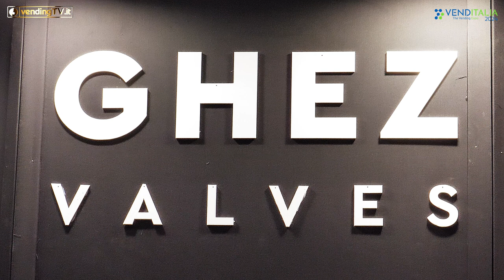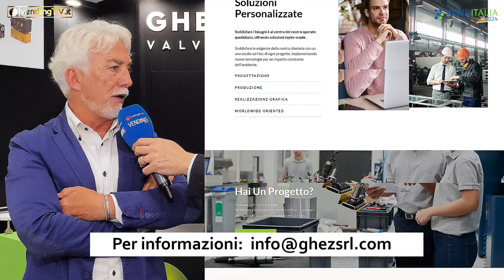VENDITALIA 2024 - Intervista con Vincenzo Smaldore, Co fondatore della GHEZ srl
Fondata solo pochi anni fa da alcuni soci con un’esperienza trentennale nel settore delle elettrovalvole, Ghez è già oggi un punto di riferimento per i player della filiera e per il mondo del caffè. L’azienda, che dispone di un’ampia gamma di elettrovalvole di ogni tipo, si rivolge, infatti, sia ai produttori di vending machine e macchine da caffè professionali, che ai gestori e a chi si occupa di manutenzione e ricambistica.
Racconta tutto questo Vincenzo Smaldore, co-founder dell’azienda, ai microfoni di vendingtv.it.